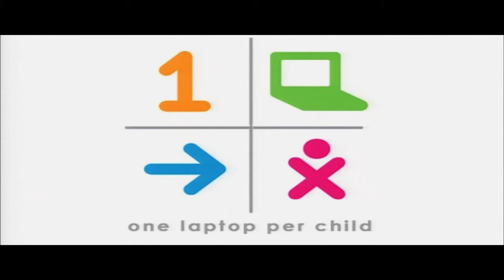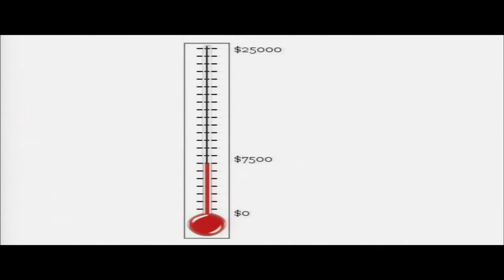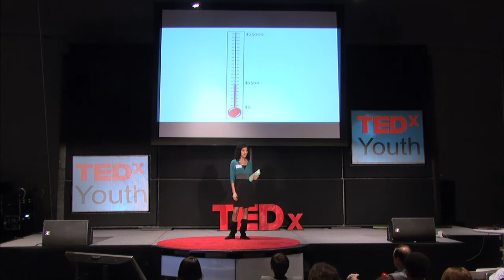Be That Someone Else: Sarah Naguib at TEDxYouth@Columbus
Sarah is seventeen years old and is currently a senior in high school at Columbus School For Girls. She is a first-generation Egyptian-American and has recently developed a huge passion for helping the people of her home country. Outside of her homework, Sarah has achieved her black belt in Tae Kwon Do, she is involved with her school's theater productions, she is the cofounder of her school's literary magazine, and she is an active blogger. In her free time, she loves to bike, bake, and read. In the future, Sarah plans to go to college and double major in biochemistry and international relations with the hopes of eventually going to law school or medical school.